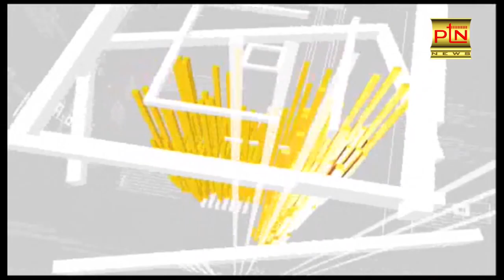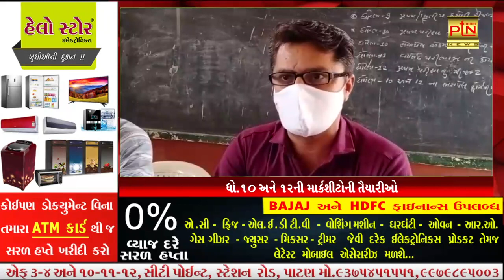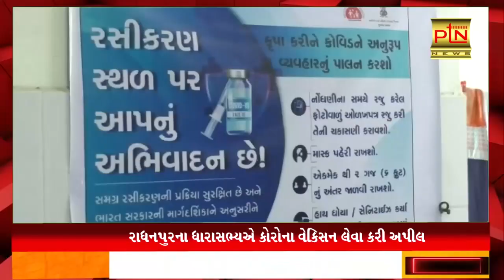આજના મુખ્ય સમાચાર । PTN News 9/6/2021 || Today Breaking News ।। ગુજરાત ।।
Ptndigitalmedia.com

Patan News
Mahesana News
Banaskantha News
Sabarkantha News
Ahamdabad News
Surat News
Vadodara News
Rajkot News
Gujarati News
Top News
Live News